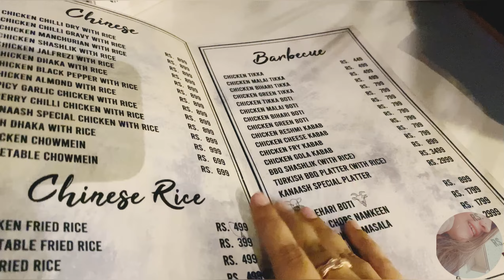Kanaash Restaurant Wadhu Wah Road Hyderabad/ Alisha Rania Ne Di B’Day Treat 😍